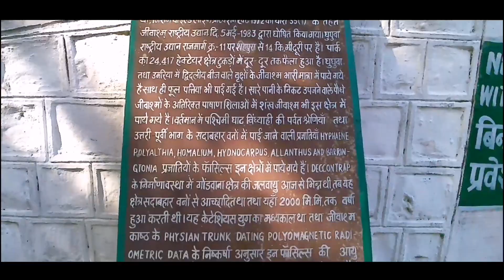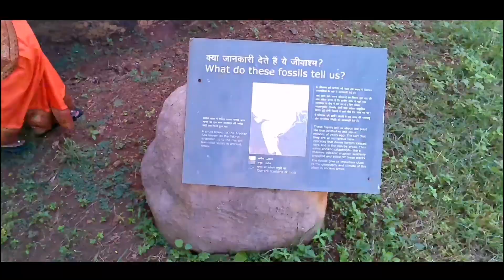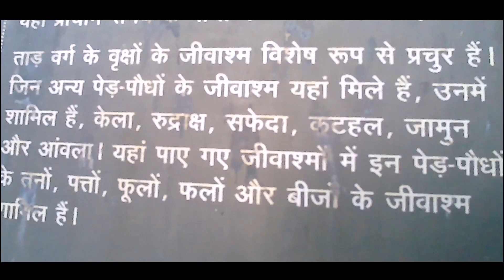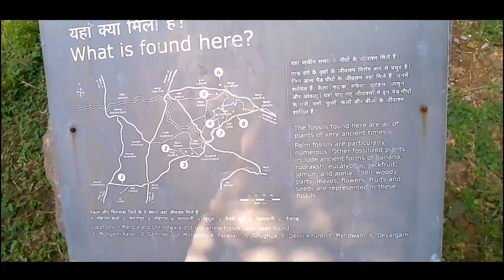National Park Ghughwa Part-2 | घुघवा पार्क की सैर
National Fossils Park Dindori (MP)
@vs paraste vlogs